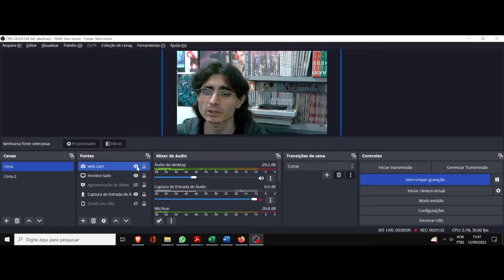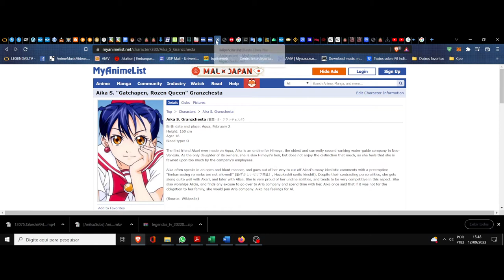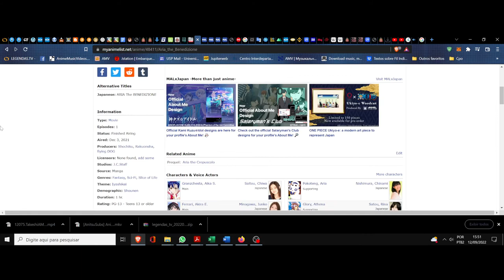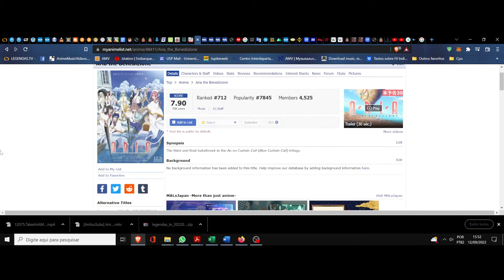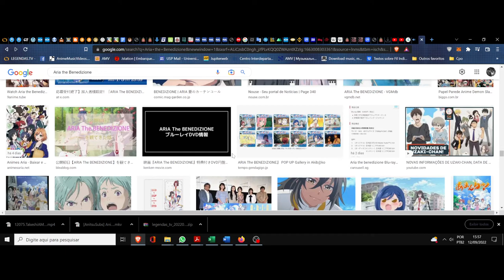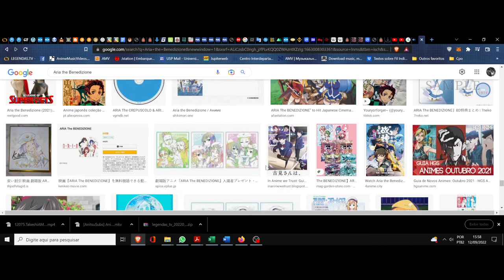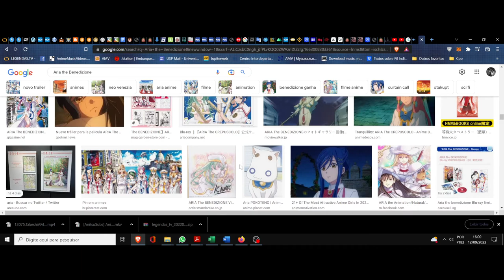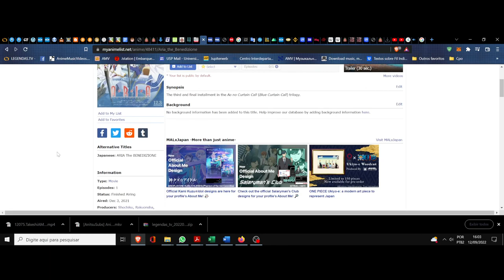(FD) Aria the Benedizione. As pétalas das rosas que atam o destino